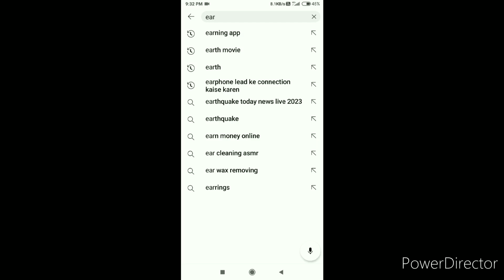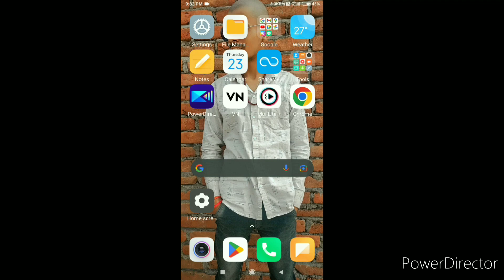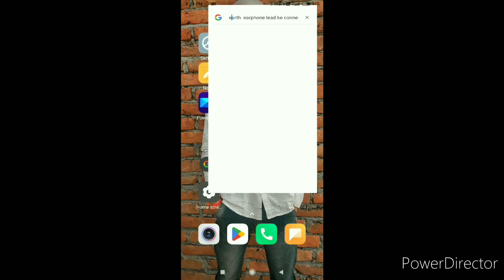किसी भी || Screenshot Text को || Copy Kre बस एक || Second Me Kitna|| Bhi Bda हो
social links 🔗👇Instagram

hid=YmMyMTA2M2Y=